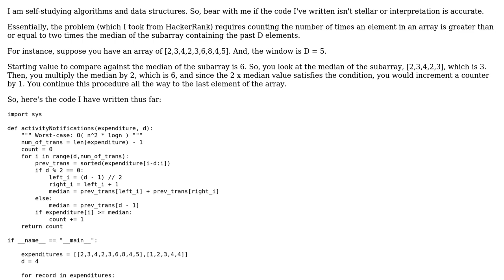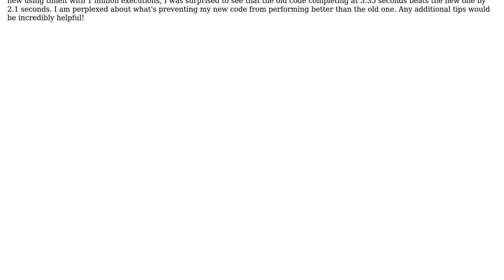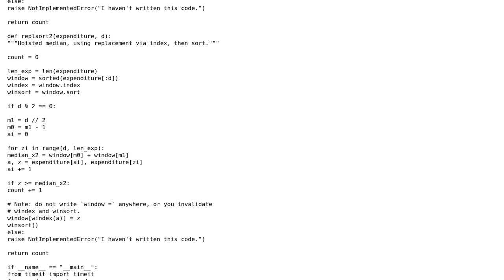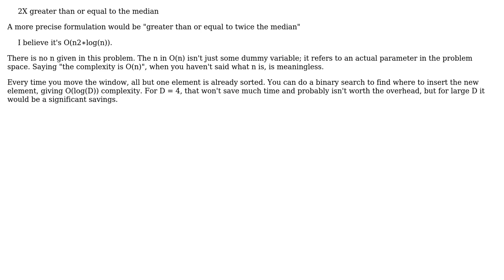Count how many times a value is greater than or equal to the median of previous D elements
Code Review: Count how many times a value is greater than or equal to the median of previous D elements

With thanks & praise to God, and with thanks to the many people who have made this project possible! | Content (except music & images) licensed under CC BY-SA | Music | Images & others | With thanks to user daniel lee user aghast user Acccumulation and the Stack Exchange Network Trademarks are property of their respective owners. You are responsible for your own actions.